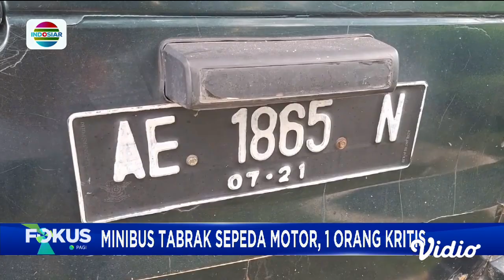Minibus Dikendarai Lansia Tercebur ke Waduk di Kebayoran Lama, Petugas Damkar Evakuasi Mobil | Fokus